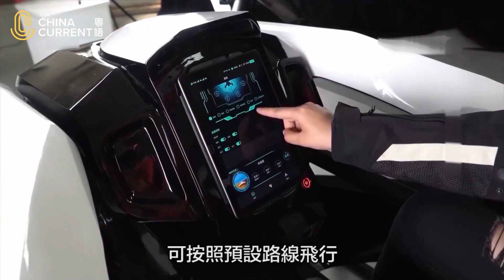未來交通「飛行車」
【The China Current】未來交通「飛行車」
中國以至全球不少企業都積極開發飛行車，它既快捷又環保，能否成為傳統汽車以外的另一種交通工具？